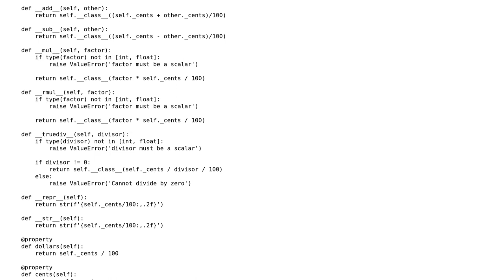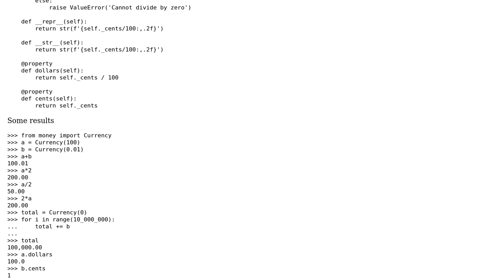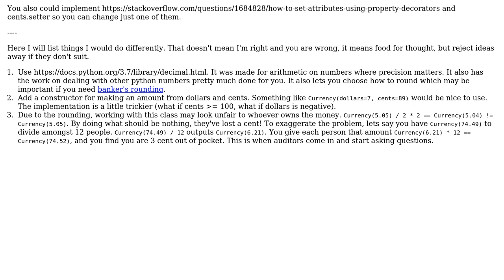Code Review: Python maintain precision for currency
With thanks & praise to God, and with thanks to the many people who have made this project possible! | Content (except music & images) licensed under CC BY-SA | Music | Images & others | With thanks to user spyr03 user dfhwze user Bruno Vermeulen and the Stack Exchange Network Trademarks are property of their respective owners. You are responsible for your own actions.